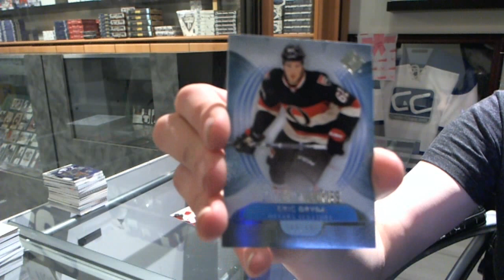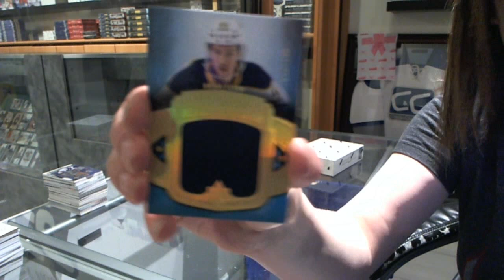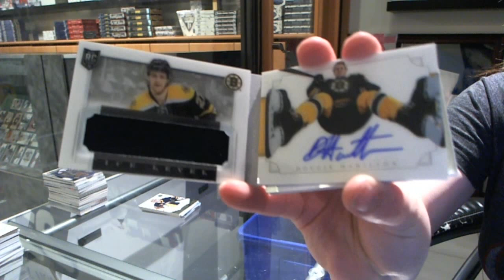13-14 UD Ultimate & 13-14 Panini Dominion Hockey Boxes - C&C #4427